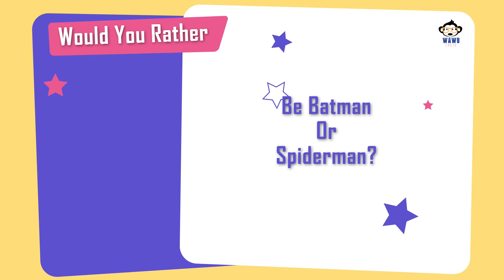Become Batman Or Spiderman?